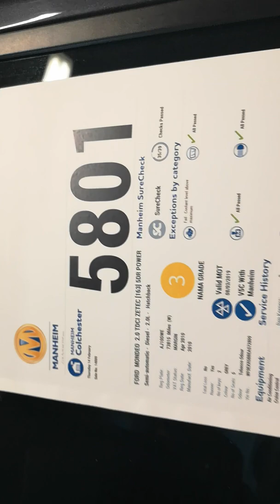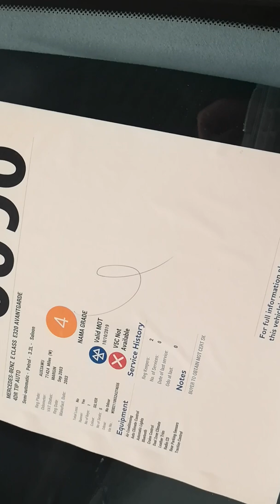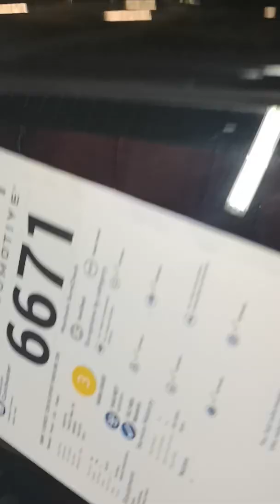Manheim Aukcje Samochodow w Uk w Anglii